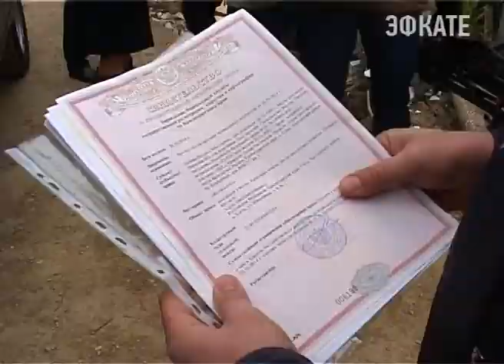Жителю Сочи досталась удивительная находка. Новости 24 Сочи Эфкате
При разрытии своего земельного участка он наткнулся на электрические линии. Два вырытых кабеля в районе «Звёздочка» вызвали жаркую дискуссию между сотрудниками электросетей и владельцем участка.
Сочи. Новости.
Телеканал Эфкате.